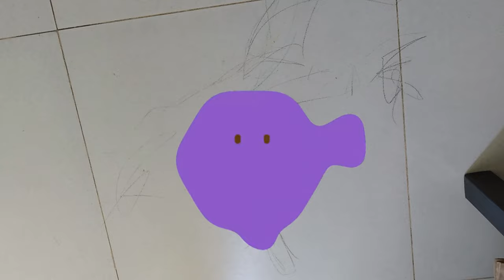A jugar con una caja de cartón